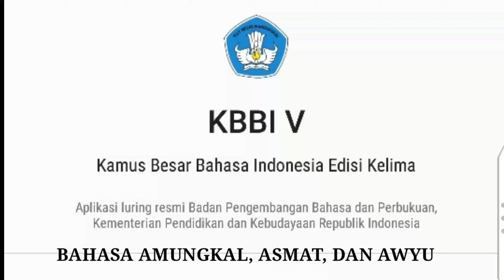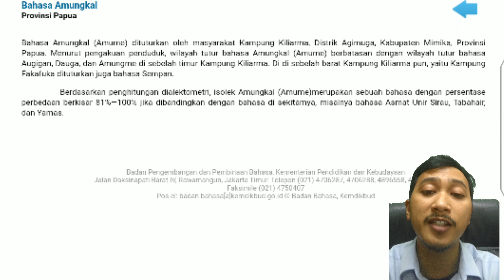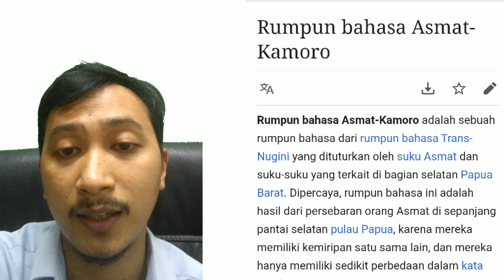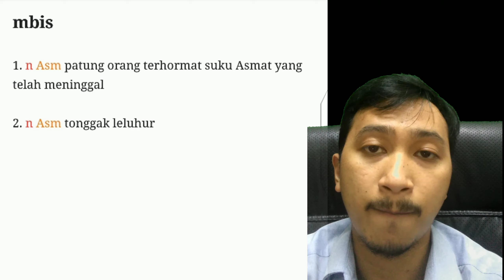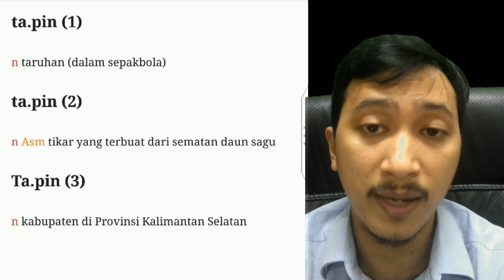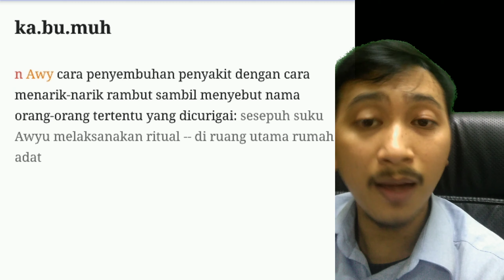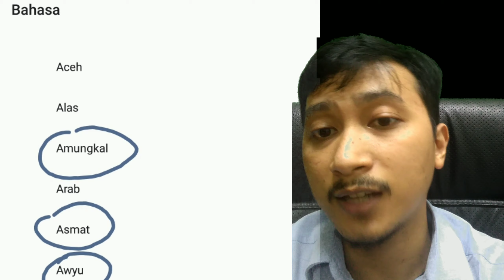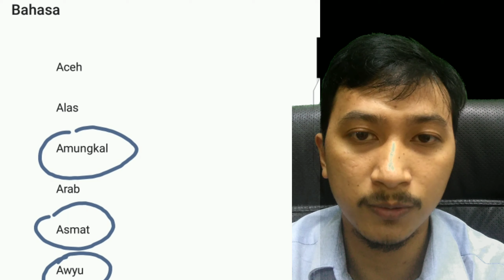Bahasa 3 suku dari Papua ( Amungkal, Asmat, dan Awyu)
semoga menambah informasi dan bermanfaat